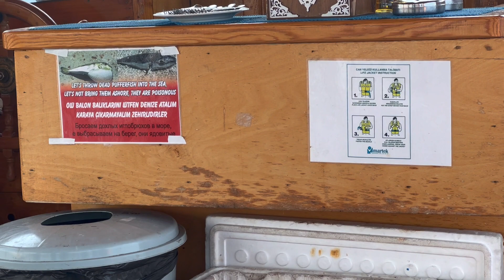Baden, Fische essen und Schildkröten anschauen | Auswandern Türkei Family Vlog 13.September 2022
Wir machen nach einer langen Fahrt auf dem Meer endlich Pause in einer Bucht vor einer großen Hotel Anlage. Dort wird der Anker geworfen und die Gefangenenfische geschlachtet und gebraten. Natürlich esse ich weder Fisch noch sonst irgendetwas, so dass ich mich mit trockenem Brot am Leben halten. Die Bucht ist unwahrscheinlich schön und die Kinder gehen baden. Anschließend machen wir uns auf den Weg zum Heimathafen. Ich wünsche euch ganz viel Spaß beim meinem YouTube Vlog!
Eure Wolfsmama

Mein YouTube Finanzkanal:
Finanzakademie

Mein YouTube Beautykanal:
beautyover50